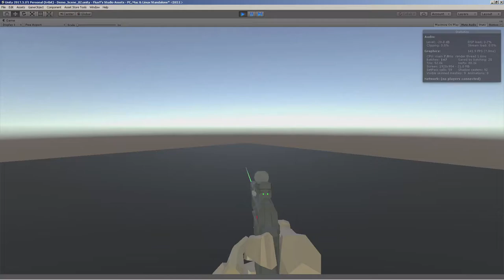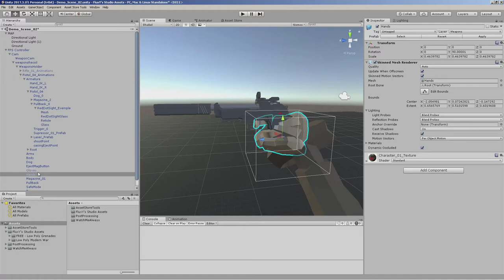Low Poly Modern Weapons | WIP #4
Hey GUYS !

Bye !